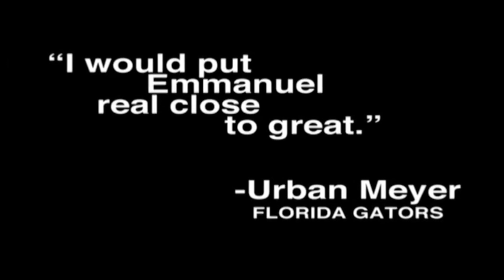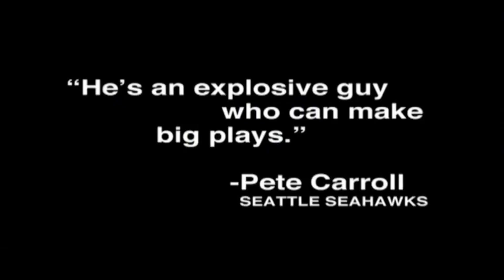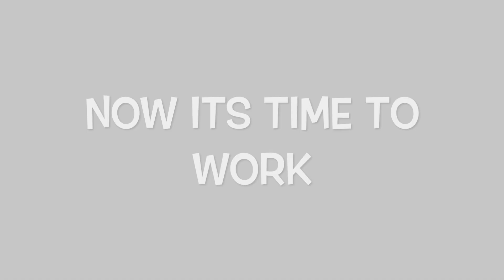Training Day with Emmanuel Moody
Training day with former USC and UF great Emmanuel Moody. Working on accelration with a focus for the 40 yd dash.